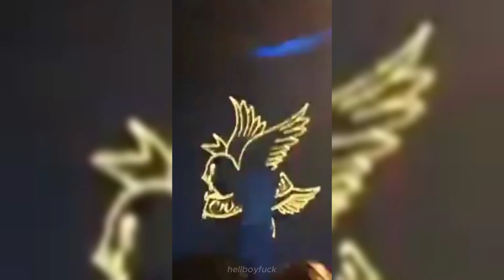Lil Peep - Live Austin, Parish 11/11/2017 Come Over When You´re Sober Tour Day 35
Lil Peep Come Over When You´re Sober Tour Day 35
Lil Peep Live  11/11/2017
It was the last time he only saw Beamerboy performing acapella and The Brightside was one of his best performances in Austin TX
Credits: @unknown4orever @sklsdkdkfk
HellBoy
Drive By
Benz Truck
Girls + Acapella
Belgium
Moving On
When I Lie
Save That Shit
Awfult Things
U Said
The Brightside + Acapella
Star Shopping + Acapella
BeamerBoy + Acapella
Lil Jeep
CryBaby + Acapella